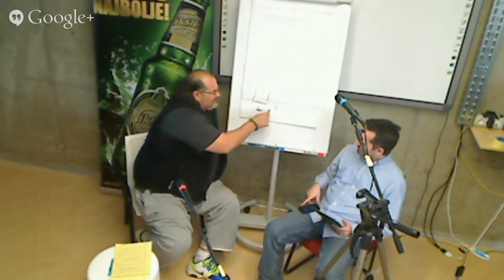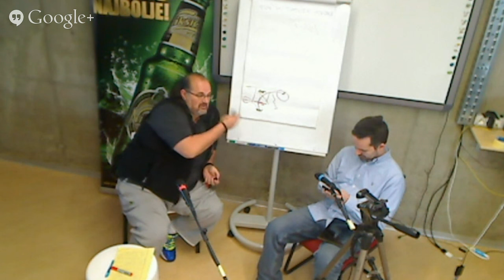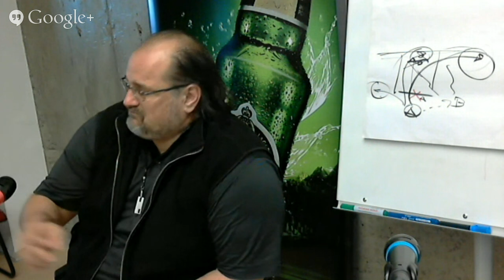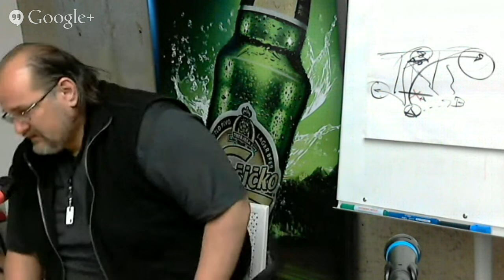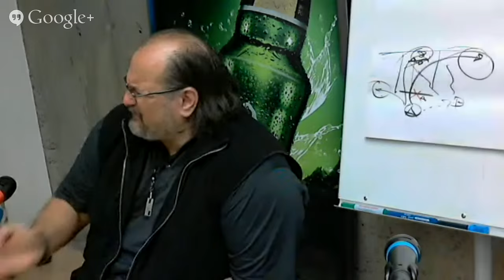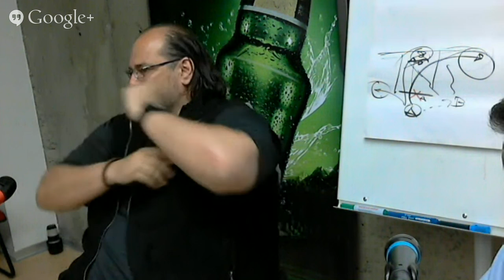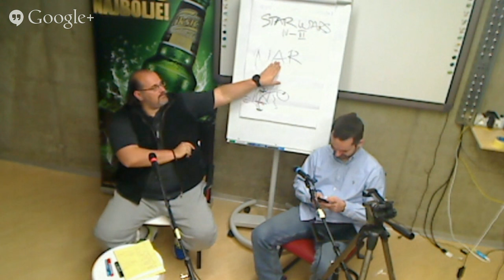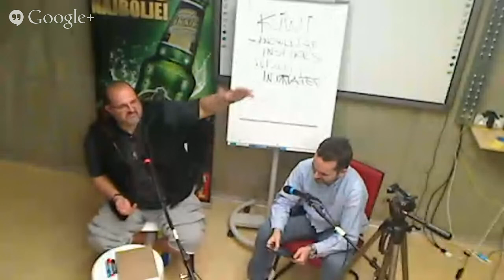Digitalizuj.me vol. 33 – Aleksandar Džikić - "NAR (i ostalo voće)"